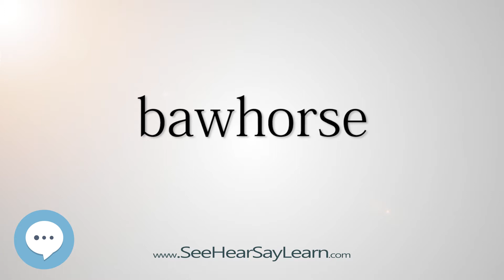bawhorse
This video is about "bawhorse".